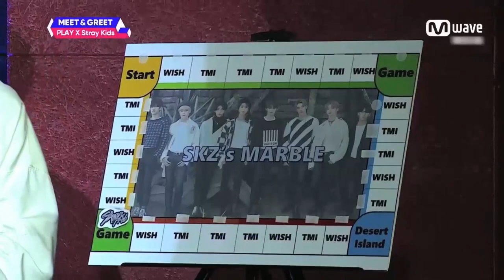[MEET&GREET] [SKZ Marble] CHANGBIN's Ma-Gic☆ basketball game gets betterwith teasing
...and Follow Us for Updates and Photos of Your Favorite K-Pop Stars!